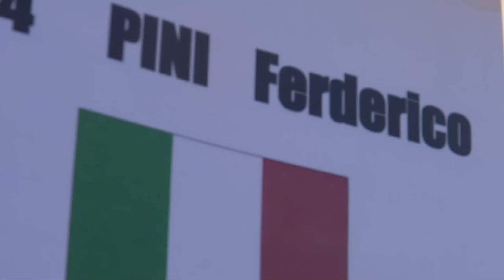Federico Pini - RECAP SEASON 2022 - FIA EUROPEAN AUTOCROSS CHAMPIONSHIP | By Szoppe18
LICENZA ARTLIST

SOCIAL